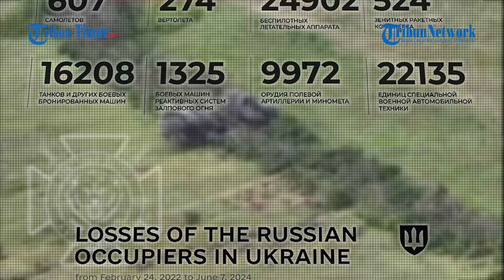Pasukan Moskow Libas Pertahanan Musuh di Wilayah Kharkov, Lagi?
TRIBUN-TIMUR.COM - Terhitung terjadi ledakan dahsyat sebanyak lima kali di posisi Angkatan Bersenjata Ukraina.

Dalam rekaman tersebut memperlihatkan detik-detik artileri Rusia membongkar benteng Angkatan Bersenjata Ukraina di sebuah hutan wilayah Kharkov.

Setelah melakukan identifikasi, tanpa ragu pasukan Moskow melayangkan serangan mematikannya di lima titik yang berbeda.

Hasilnya, seperti yang terlihat dalam rekaman.

Serangan tepat mengenai sasaran, hingga timbulkan ledakan yang disertai kepulan asap tebal.

Editor Video: Muhamad Asrul
Naskah: Memet Fani Gunawan
Narator: Memet Fani Gunawan

(TRIBUN-TIMUR.COM)